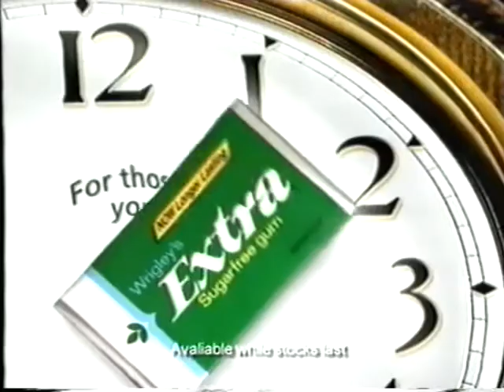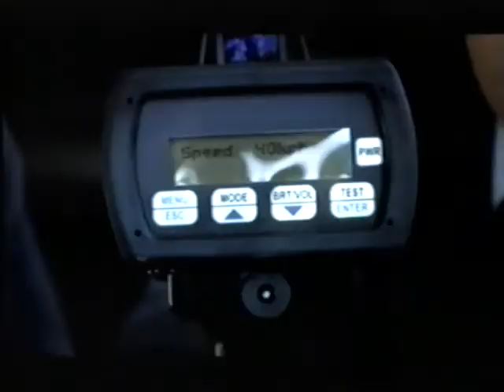Australian TV ads: early 2000s, Victoria channel 10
I am digitising my old home videos, and have found old ads taped! I captured these when recording The Craft, shown on channel 10.
0:07 Live This promo
0:37 Limp Bizkit promo
0:52 McDonald's
1:22 Spotlight
1:37 Latina
2:07 TAC
2:52 Big Kev
3:22 Telstra